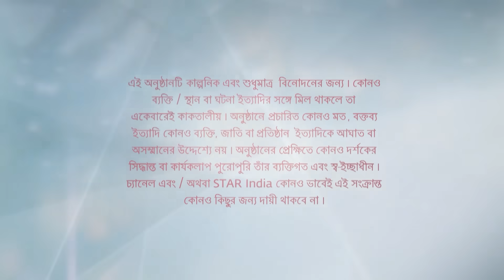Full Episode | বাজলো তোমার আলোর বেণু | Episode 119 | Part A